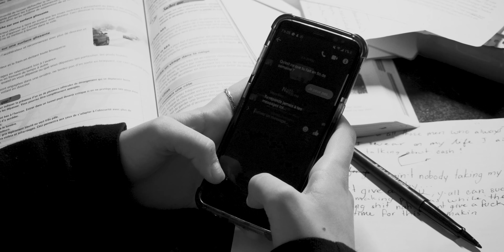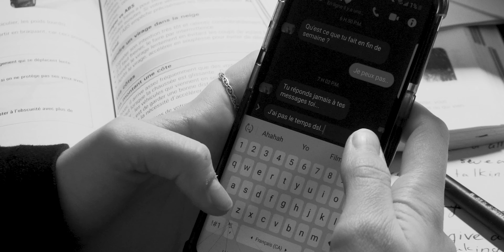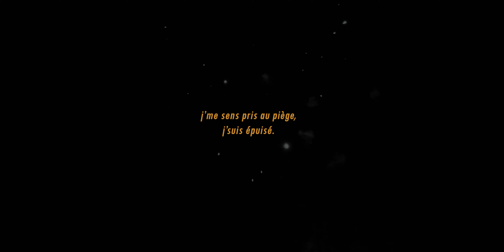MOODSWING | Sony A6300 (Court-métrage sur la surcharge de travail)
MOODSWING,

La surcharge de travail est très réel, lorsqu'on essaie de concilier un emploi et les études et qu'il y en trop à faire, cela peut mener à divers problèmes dans la vie comme un manque de concentration, un manque de sommeil ou un manque de motivation.

Filmé les jours du 26 et 28 Février 2020 à Matane.
30h de montage.

Édité entièrement par moi sur Premiere pro 2020.
Sons et musiques: BLUT OWN - Moodswing

Merci à Chloé de Bellevale et Marvin serandrei pour les photos!
N'hésitez pas à faire parvenir vos commentaires :)

A6300 Short film Sony